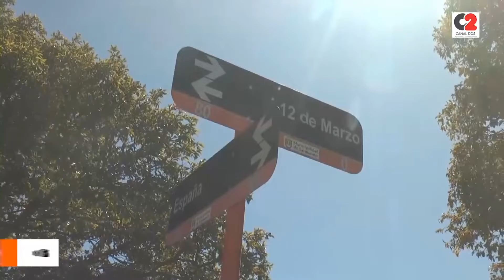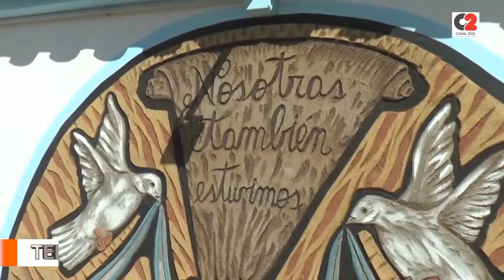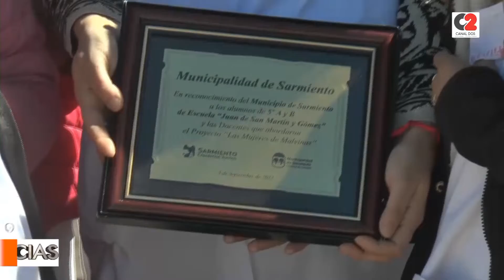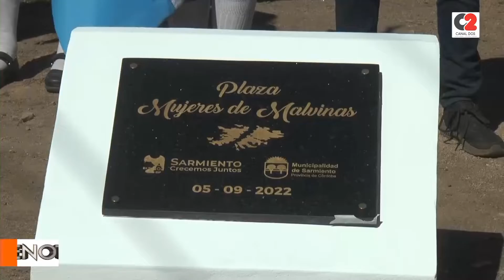Inauguraron la Plaza "Mujeres de Malvinas" en Sarmiento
▶️ Docentes del Centro Educativo Juan de San Martín y Gómez, de la localidad de Sarmiento, destacaron la importancia de poder llevar adelante el proyecto que nació en la escuela y que pondera la labor de la mujer  en la Guerra de Malvinas.